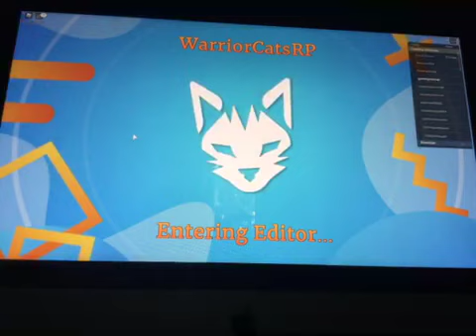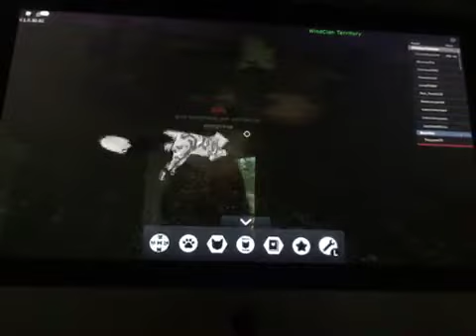YES,I am back again with some WARRIOR CATS,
Don’t judge me,I like warrior cats and the book